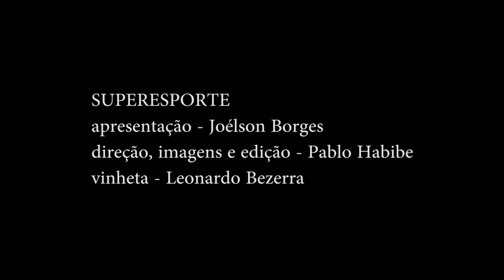SUPERESPORTE - Ubirajara Câmara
Entrevistamos Ubirajara Câmara, referência quando se fala de triátlon no Maranhão.